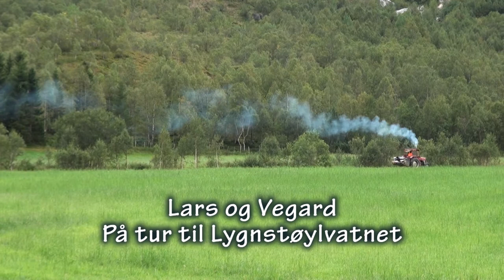Roadtrip til nordvestlandet - Teaser - Lyngstølvatnet - Lygnstøylvatnet - Norway - Scubadiving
Lars og Vegard drar på roadtrip!
Først ut er Lyngstølvatnet. Det skal dykkes både høyt og lavt.
Les bloggen vår! Følg med for fortsettelse følger!
Filmet og klippet av Vegard Paulsen.